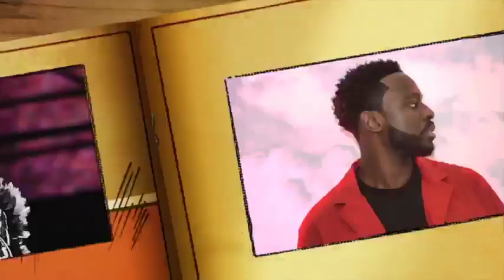Regardez la fille de Pape Bouba Diop Presque en larme devant le musée qui porte le nom de son papa.